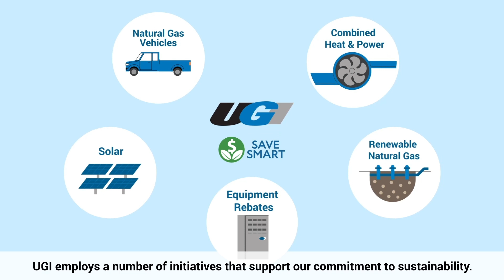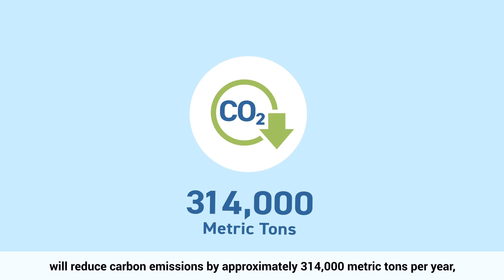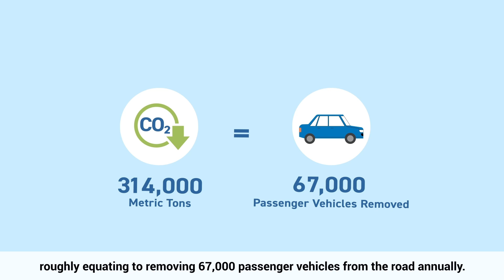UGI Renewable Natural Gas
UGI understands that climate change is a challenge that must be addressed to create a more sustainable future for our customers, employees, investors and the communities we serve. Renewable Natural Gas (RNG) is a viable, safe alternative energy source that will play a significant role in UGI’s clean energy future.

RNG is created from the capture of methane emissions that naturally occur at landfills, farms and other processing plants. The captured emissions are processed, conditioned and cleaned of impurities, to meet UGI’s gas quality requirements. The resulting RNG is fully interchangeable with pipeline natural gas and used to fuel homes and businesses.